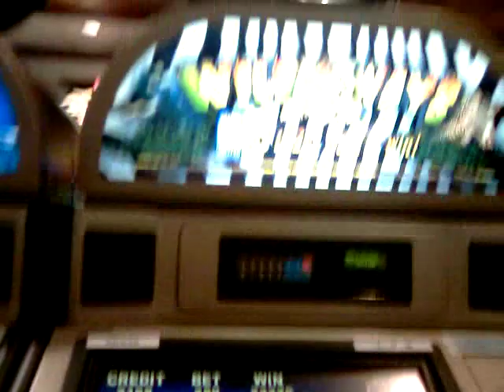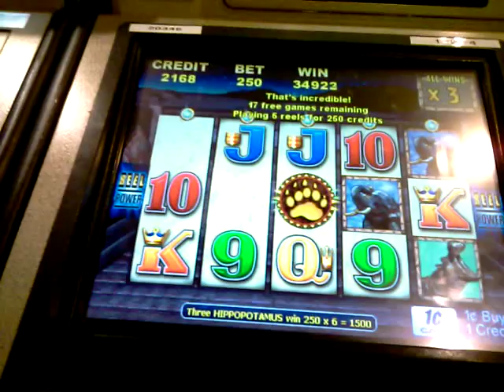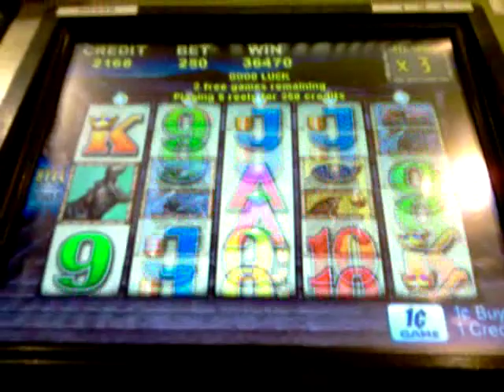Wild ways slot machine $2.50 bet bonus round 45 spins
bonus round  45 spins $2.50 bet